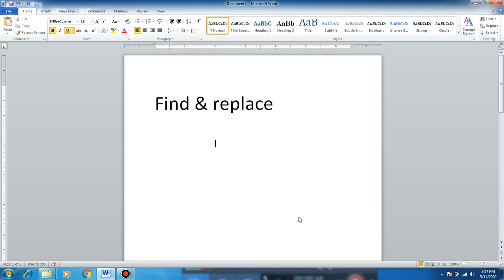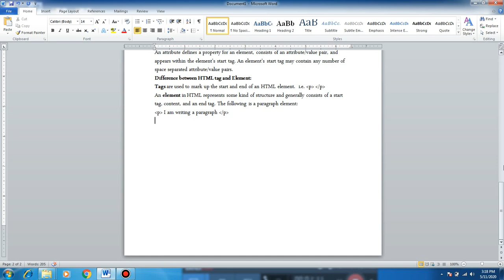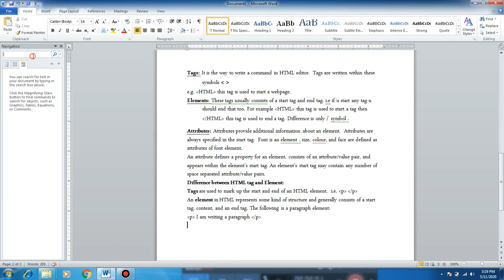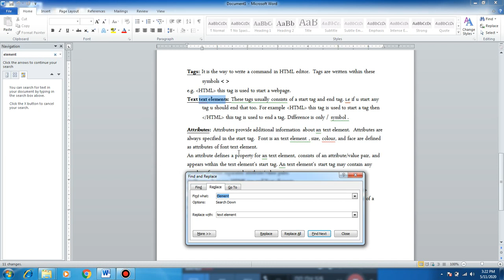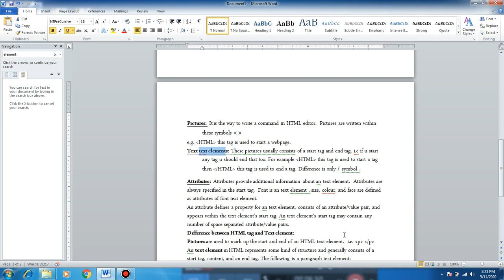How to find & replace words in a file in urdu/hindi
Hi everyone,
Dont waste your Qurentine days by just sitting idle at home. This time can be utilized in a better way.
Lets' Learn gonna help you to learn computer course by sitting at home. So be skilled and spend your qurentine days in a more effective way.
 This video enables you to fine out your required word from your file or document. if you have made a file previously and want to make some changes on more then one place within a file. Use find and replace option to get your required word from your text file and replace that wrong spelled word by correct option.
Try these methods of finding words in ms-word.
Tell me in comment section how much helpful they are for u

This video will be a great help if u need to make a list of items